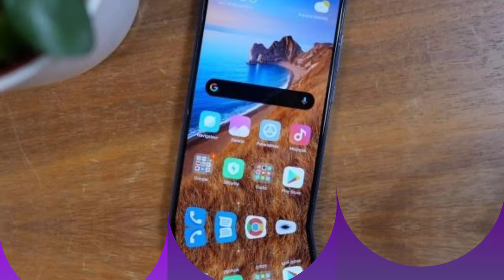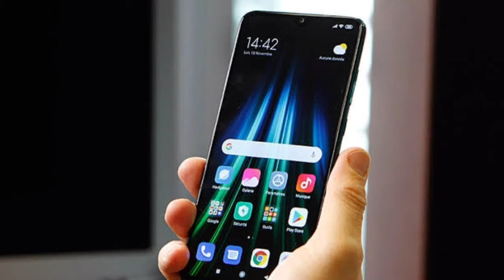Redmi 9a Launch Date In India | Redmi 9a Specs & Price In India